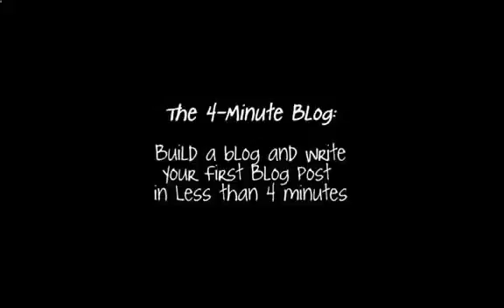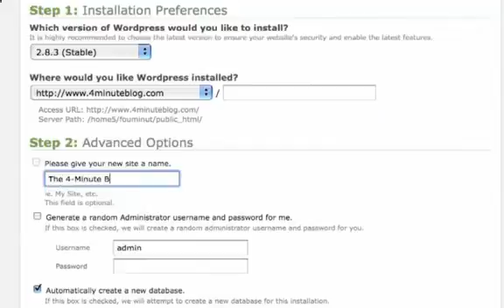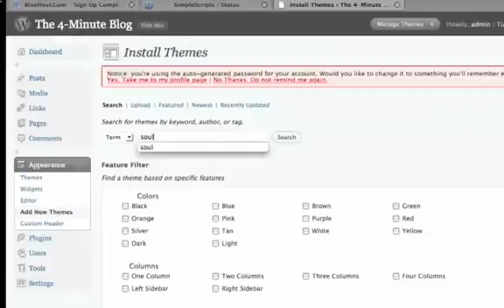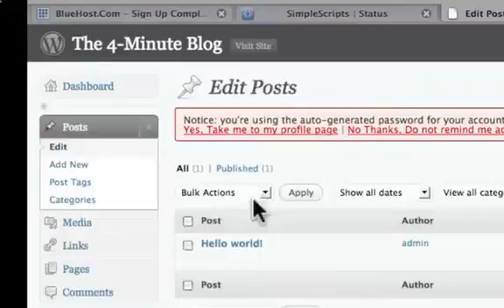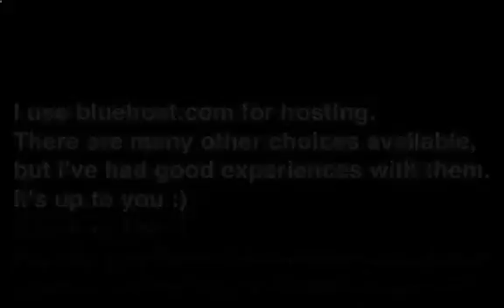15 Best Web Hosting 2014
Use the above link to get bluehost and setup you wordpress blog in under 10 minutes. I have really good experience while using bluehost hosting service. If you were searching in Google about Chat Online Database Hosting Php Host Wordpress Host, Lucky Free Photo Hosting My Best Asset Mashablvr, Coffee Cup S Best Website Hosting or Best Personal Website Hosting then this is the best solution for you. I hope that this video was helpful for you. If you have any queries or questions regarding Best File Hosting Websites, Godaddy Web Hosting Best Host or Godaddy Wordpress Hosting then leave a comment and I will get back to you.